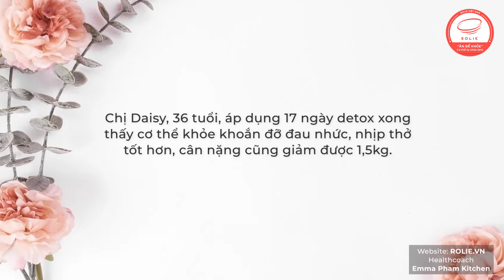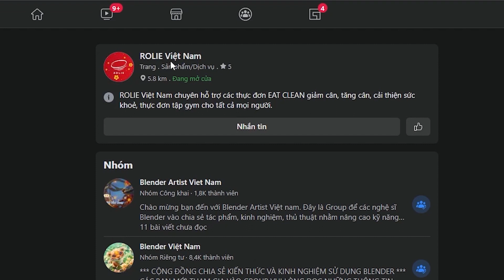Chị Daisy 36 tuổi, giảm 1.5kg, nhịp thở tốt hơn, cơ đỡ đau nhức sau 17 ngày detox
1. Tham gia cộng đồng Eat Clean lớn nhất Việt Nam tại
2. Tham gia cộng đồng Detox trẻ hoá làn da ( chuyên về các công thức nước ép, sinh tố, chế độ ăn thải độc theo phương pháp cơ thể tự chữa lành)
3. Tham gia cộng đồng Ăn Chay Healthy
4. Tham gia cộng đồng làm bánh Healthy

Tố tụng trách nhiệm:
Nếu là công thức nấu ăn hay chia sẻ chế độ ăn uống, anh chị em lưu ý: Tất cả những thông tin trên mang tính chất tham khảo, không mang tính chất chữa bệnh do đó Health Coach Emma sẽ không chịu trách nhiệm về tình trạng sức khoẻ của anh chị. Mặc dù các công thức và chế độ ăn đã được Health Coach Emma nghiên cứu và áp dụng thành công.  Health Coach Emma gửi lời chúc sức khoẻ hạnh phúc tới tất cả mọi người.